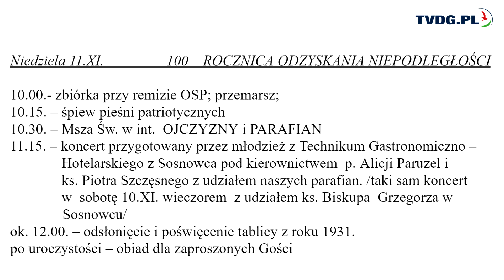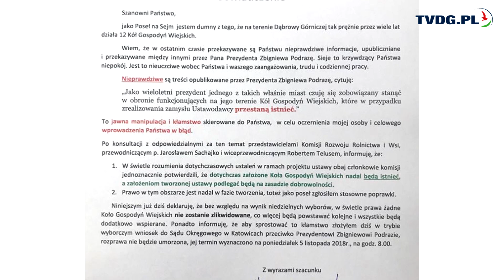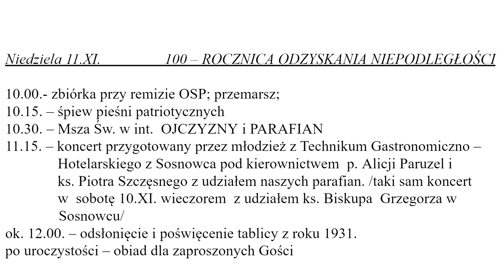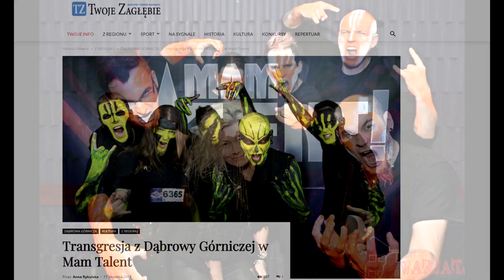Wiadomości Dąbrowskie - 09.11.2018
Zapraszamy do obejrzenia kolejnego wydania Wiadomości Dąbrowskich.